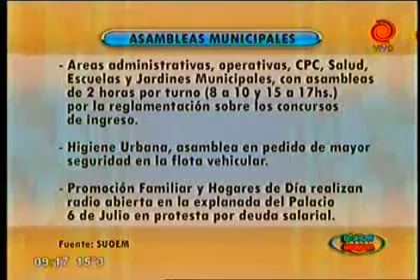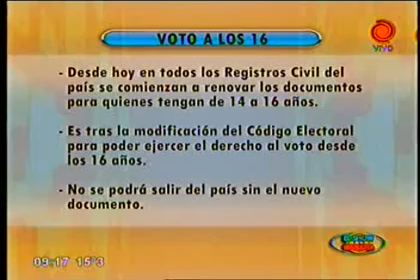cronograma de pagos y servicios 12112012